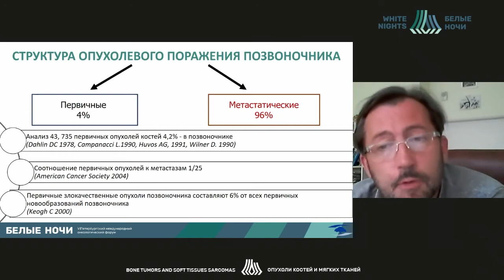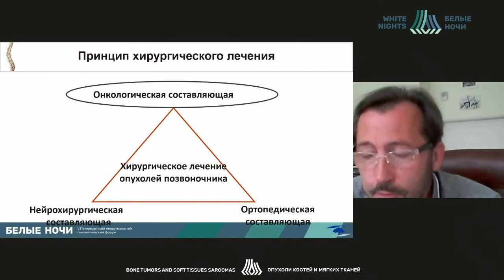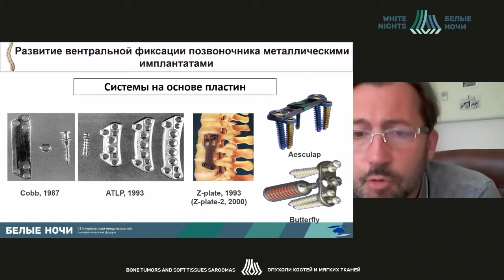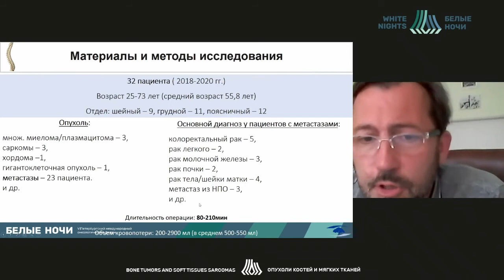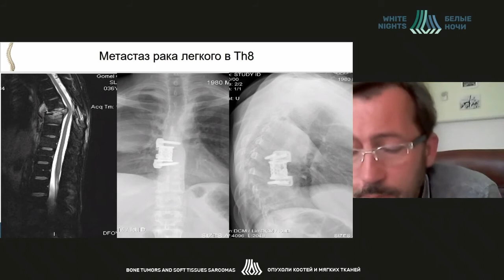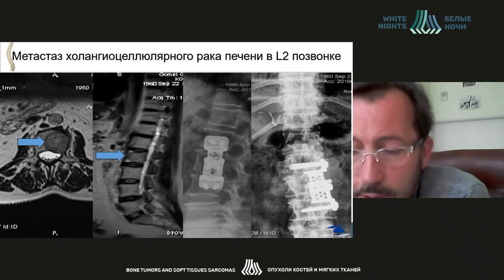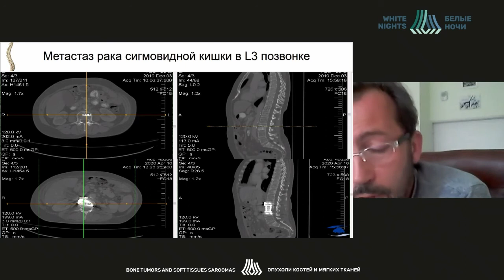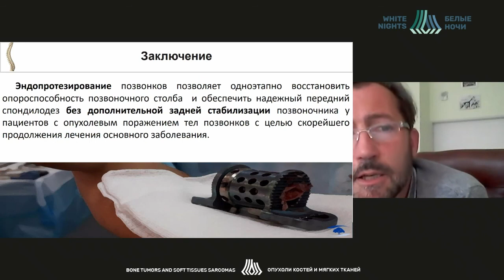Surgical treatment tactics for spinal metastatic lesions (Sergey Zaretskiy)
Sergey Zaretskiy - Head of Neurosurgery  Oncology Department of Vertebrorology, N.N. Alexandrov National Cancer Centre of Belarus, Minsk, Republic of Belarus